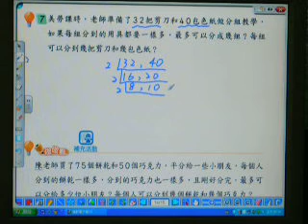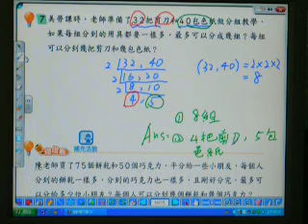2010.康軒數學.小六上.P14-7.游柏隆老師.山頂國小.MOV